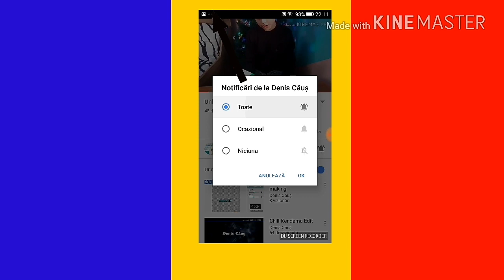50 abonați-Kendama Edit|Am dat Tightrope!